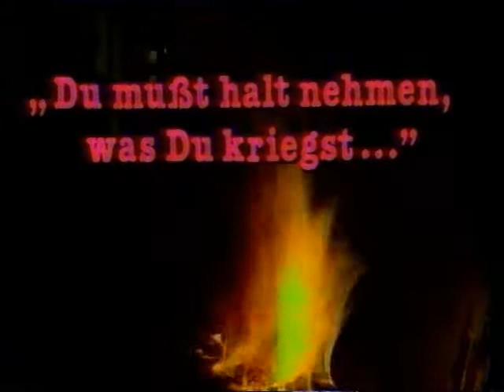cacumen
es war einmal in ingolstadt.